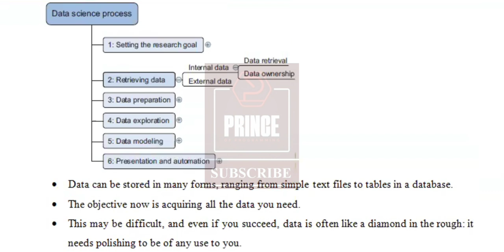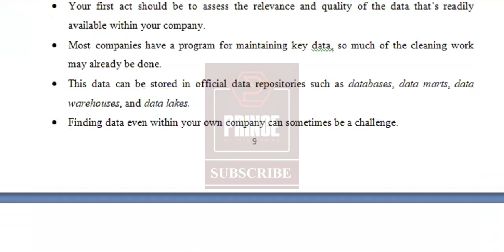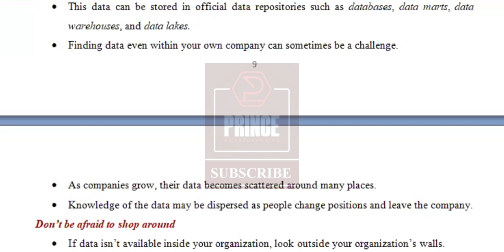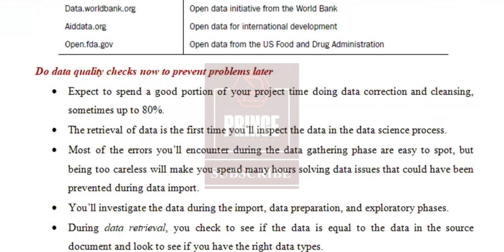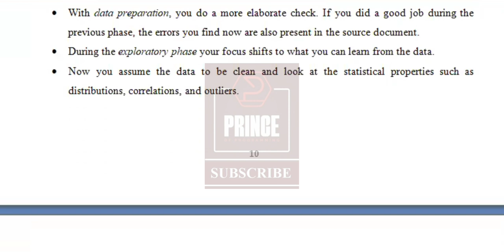RETRIEVING DATA NOTES - CS3352 FOUNDATIONS OF DATASCIENCE NOTES - 2021 REGULATION CSE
Keep Learning...